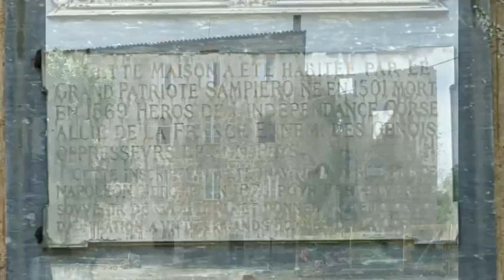I casi furtificati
I casi forti